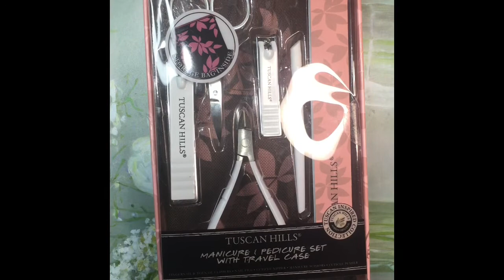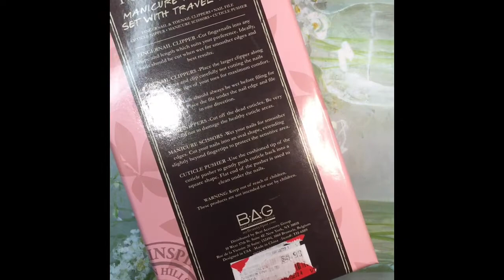Распаковка маникюрного набора за $ 3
Хочу показать, какой удачный набор для маникюра я купила в закрывающемся магазине Ross.